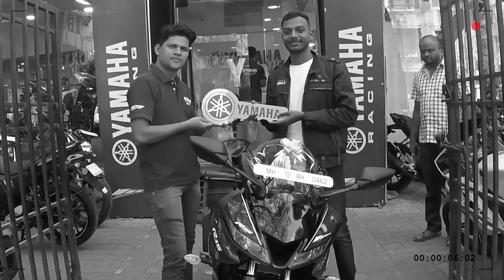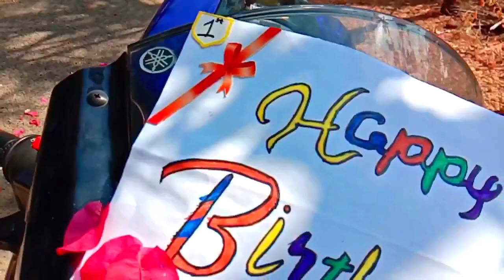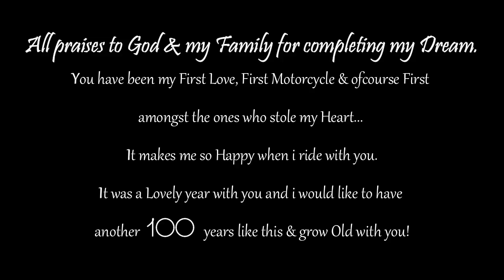Celebrating 1st Birthday Of My Bike | Must Watch | motovlog12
Celebrating First Birthday Of My Bike.

For Any Information/Suggestions